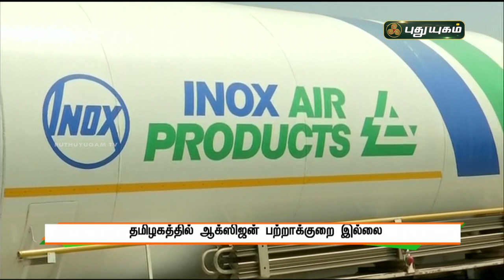தமிழகத்தில் ஆக்சிஜன் பற்றாக்குறை இல்லை - மருத்துவப் பணிகள் மேலான் இயக்குனர் | செய்தித் துளிகள்